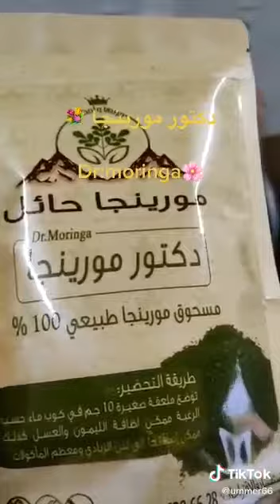January 4, 2021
Video from khalid IB🌹🌹🌹🌹🌹🌹🌹🌹